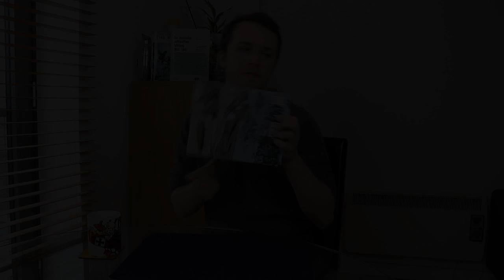⚜ | Book Review: The Birth of the Royal Air Force (Richard Overy/ Ian Philpott)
Both Richard Overy's and Ian Philpott's book revolve around the formation of the RAF on 1st April 1918. Recently published, Overy's book tells history in a compact manner, enough to allow the reader to understand the general history but nevertheless lacking in depth and context. Considering it was published most likely as a quick-read, this is not all too surprising.

Philpott's book is different. Presenting a complete study from pre-WW1 British aviation (+ balloons) over to the formation of the RAF, the book also recounts organisation, adminsitration, equipment, training and basing of the worlds oldest air force. It is a serious read for the interested.

- Books
Ian Philpott, The Birth of the Royal Air Force

Richard Overy, The Birth of the RAF, 1918